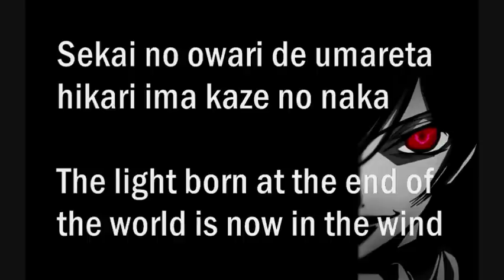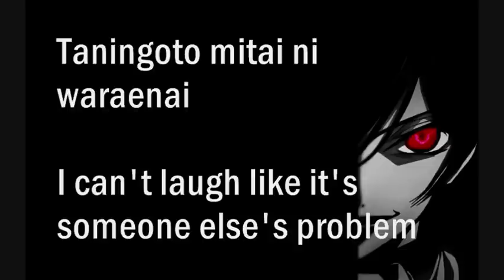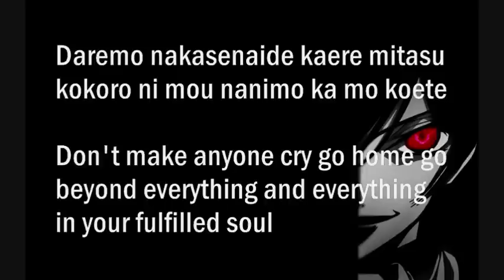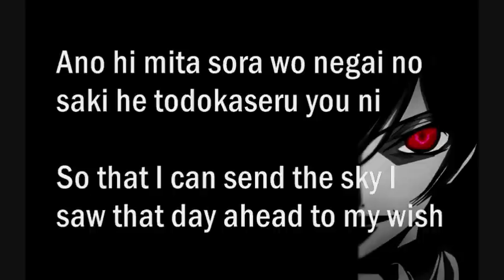Code Geass R2 End World Romaji + English Lyrics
The second opening to the second season of Code Geass.

original date posted: June 27, 2014